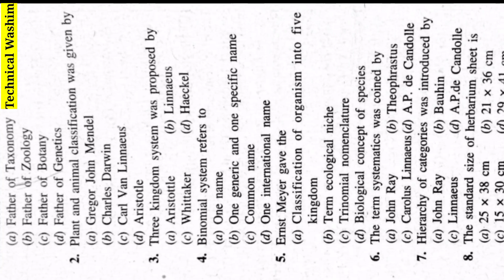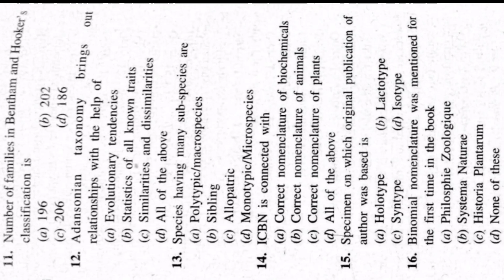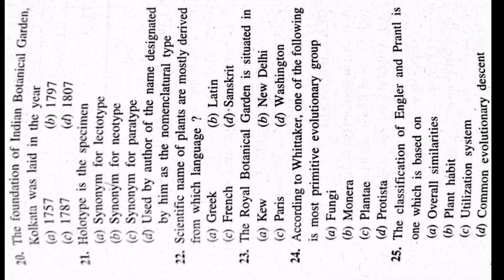D Pharm and Bsc Nursing Important Question Answer // Bsc Nursing Important Question Answer // Part-8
D Pharm and Bsc Nursing Important Question Answer // Bsc Nursing Important Question Answer // Part-8 // Technical Washim

In this video I will Discus D Pharm and Bsc Nursing Important Question Answer

Solved Queries In This Video:
1. D Pharm Most Important Question Answer
2. Bsc Nursing Most Important Question Answer
3. D. Pharm and BSc Nursing Important Question Answer
4. D.pharm,Bsc nursing CEE Important Question Answer
5. D.pharm and Bsc nursing CEE Question Paper